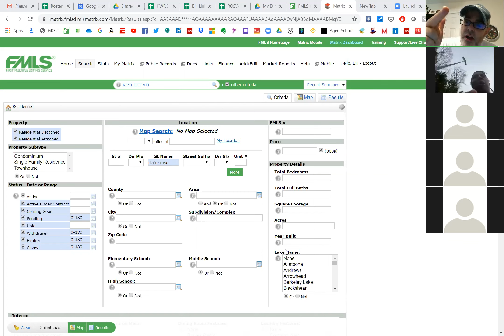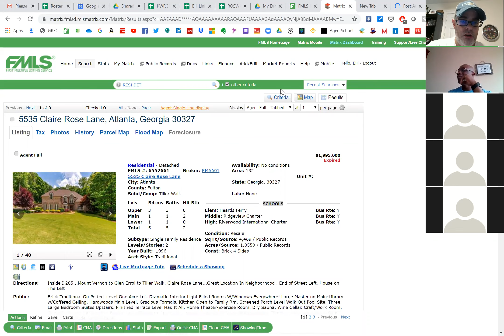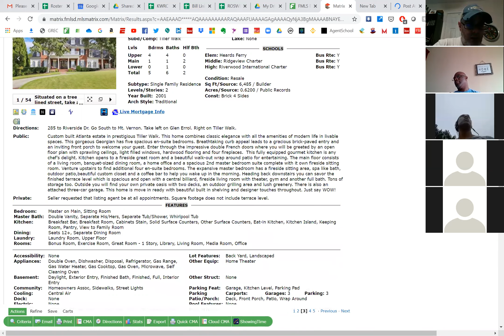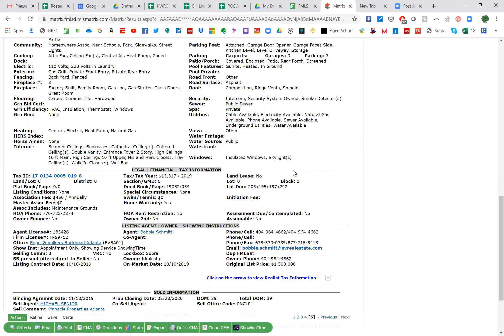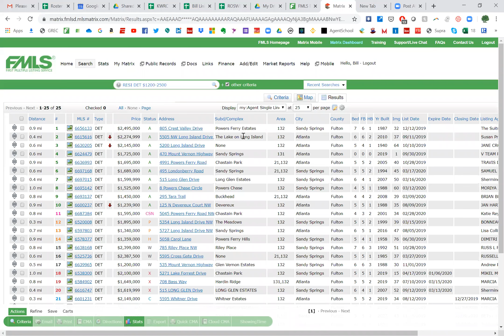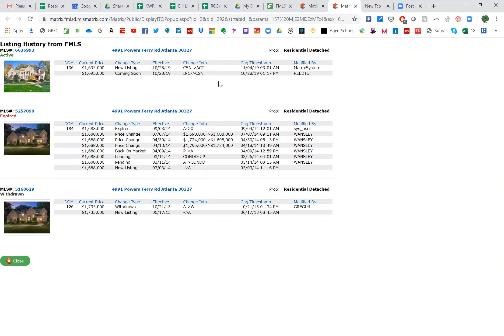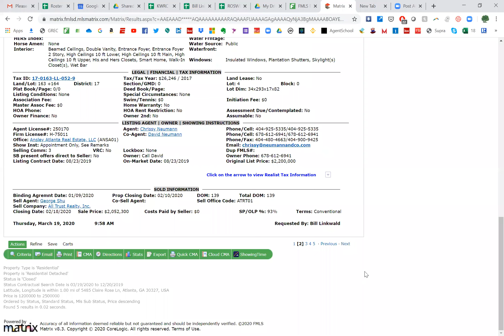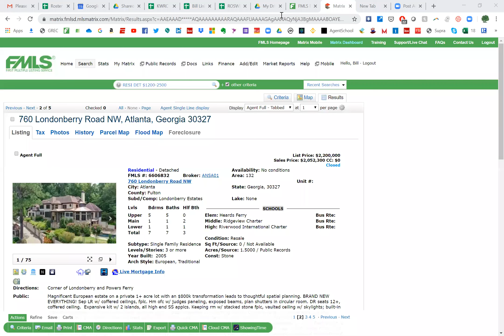Comparative Market Analysis Workshop